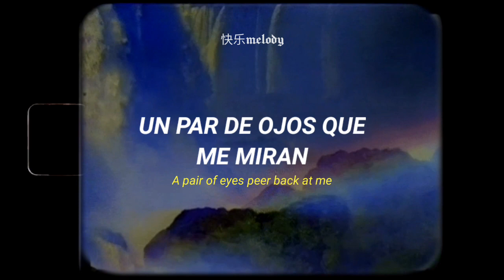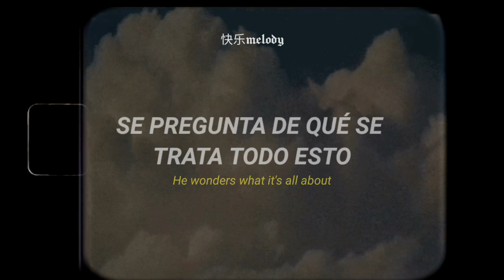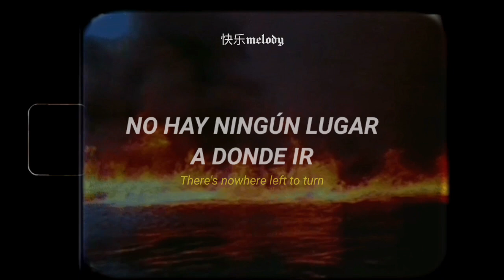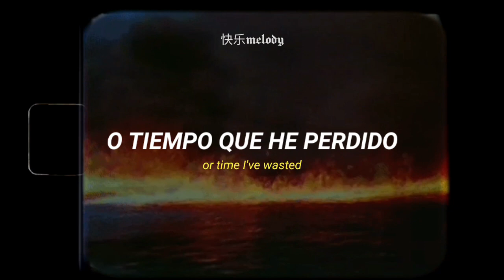Canción para tu crisis existencial de las 3 am 🤝